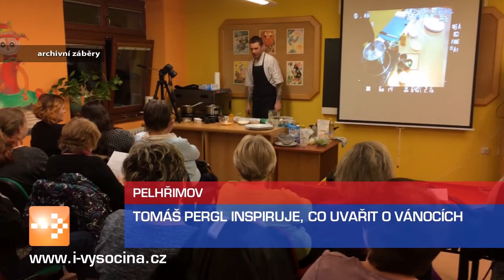Zprávy 28. 11. 2017